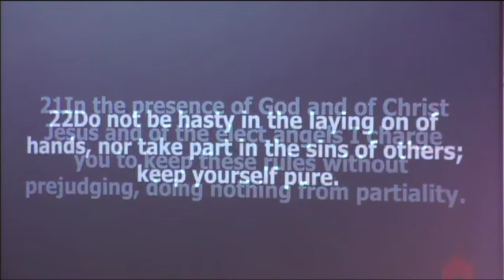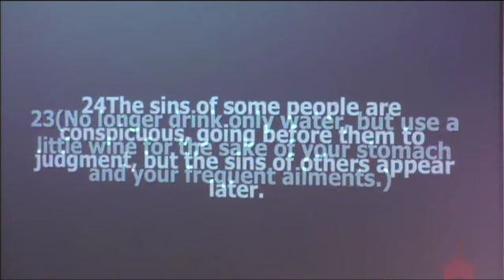Handling of Church Leaders Matters